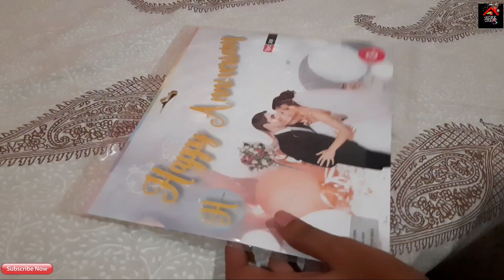Anniversary Decoration Idea at home | Easy Canopy decoration | Surprise decoration for husband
Hi guys

I am here with a new video of Easy canopy decoration idea at home. I had made this decoration at home for my anniversary to give surprise to my husband it is a very easy and simple to decorate & gives a Amazing look it will make yours special day more special with this decoration | easy canopy decoration idea | party decoration idea | birthday part decoration idea | surprise gift to your husband | home decoration idea birthdays decoration | Birthday gift for husband | valentine's day decoration idea | how to make floor seating canopy

stuffs I Used for the decoration.

balloon hand pump

red balloon

white balloon

white and red net cloth- purchased from local store. if you want online then purchase from this

foil curtain silver

foil curtain rose gold

3D red hearts

love foil balloon and heart foil balloon

curling ribbon

anniversary banner

glue drop (fevicol)

Press the 🔔 for more update